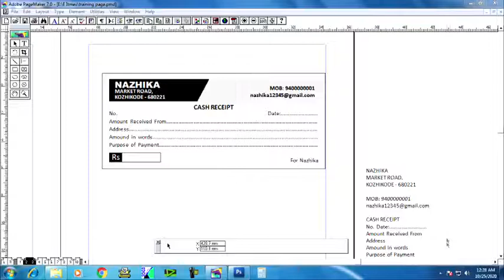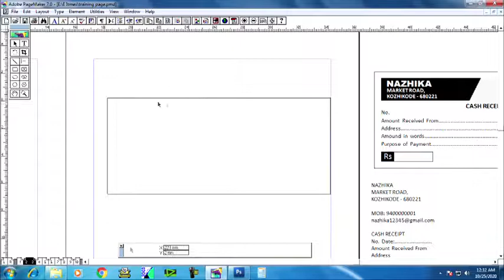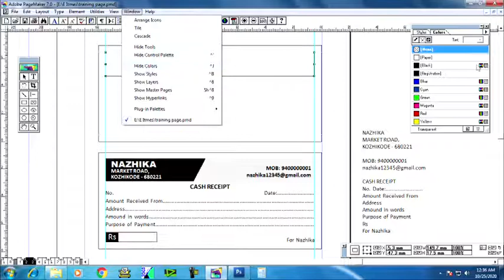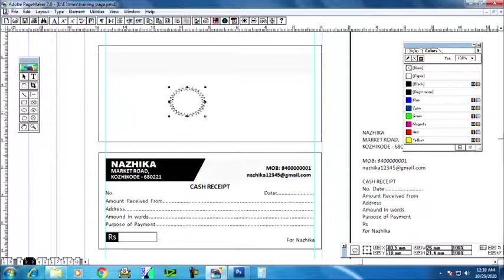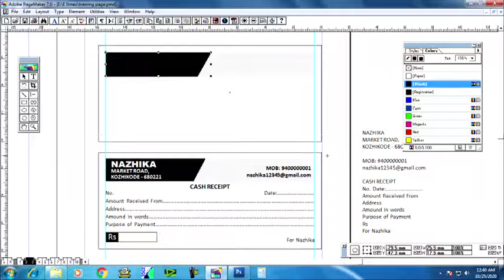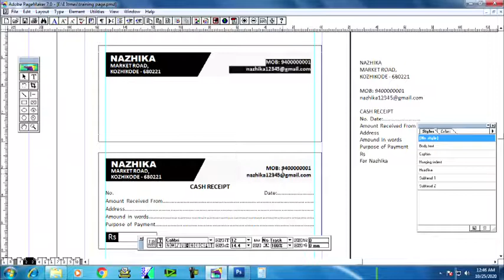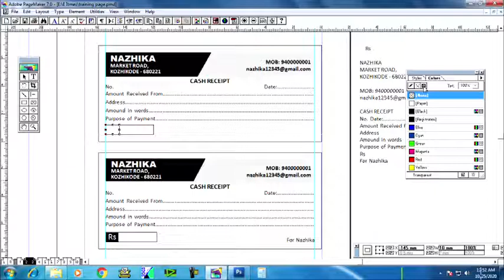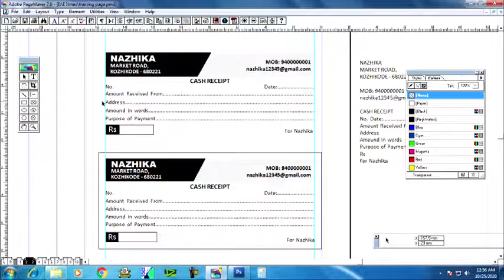DTP Malayalam Tutorial Part 7 | Cash Receipt Creation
This video explain how to study DTP Works
DTP MALAYALAM CLASSES